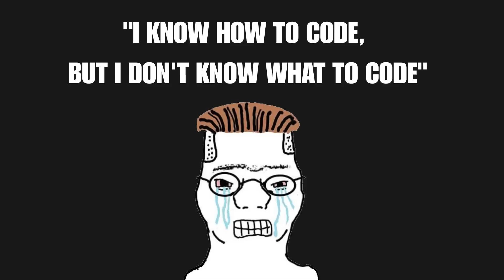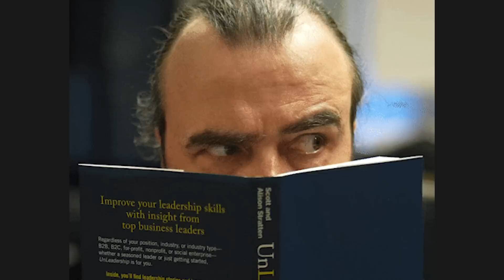The Worst Programming Excuse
Hey guys, I loved making this video. Use it as a response when someone says "I know how to code, but I don't have any project ideas".

Btw, wanna build cool stuff?

I know how to code, but I don't know what to code. Programming project ideas, I know what to code but not sure how to, No Project Ideas